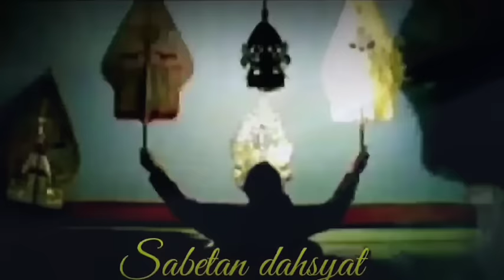ONTOSENO FULL GEGER GEDEN Pagelaran Wayang Kulit Ki Seno Nugroho